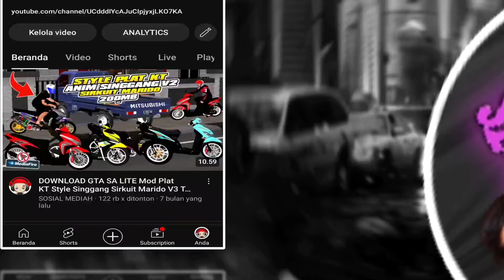GTA SA LITE FUL MOD Campuran Surex Herex, Tiger Proper,CB GL & Metic Liaran 2024 Offline Di Android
Nah pada kali ini gua mau Kasi tutorial nih pada Kalian semuah yaitu GTA SA LITE FUL MOD Campuran Surex Herex, Tiger Proper,CB GL & Metic Liaran 2024 Offline Di Android

Pastikan Kalian Nonton Dari Awal Hingga akhir Agar Kalian tau Gameplay Nya seperti apa Dan kalian Tau Juga Cara pasangannya

Nah Karena ada Pedoman Youtube Yang Tidak mengizinkan Konten Tutorial Jadi cara Pasangannya + link Download  saya pisahkan!!

🛑Penting!
Sangat Tidak Saya Sarankan Mengambil Part & Mod Dalam Modpack Terbesut!

Untuk  Credit & author mod Nya saya sediakan  di Link Blok

NOTE:GTA HANYA BISA DI MAINKAN DI ANDROID BUKAN GAME PC,LAPTOP DAN KOMPUTER!!

-My Device📲
•VIVO Z1 PRO
•RAM 6
•INTERNAL 162
•SNAPDRAGON 712

LINK DOWNLOAD NYA ADA DI PIN KOMENTAR!!
THE DOWNLOAD LINK IS IN THE COMMENT PIN!!

CATATAN:
•link Sudah menggunakan Mediafire
•size Sebelum di extrak 395mb
•size Setelah di extrak 1,28gb
•Full mod
•Size Kecil
•support all&os

Tambahan taq:
gta sa mod full herex jatim
gta sa full herex jatim
download gta sa mod motor drag full herex jatim
gta sa lite full mod herex jatim
gta sa lite full mod motor balap herex jatim
download gta mod full herex jatim
gta full herex
gta sa full herex
gta full herex helikopter
download gta sa lite full mod drag herex jatim terbaru
gta sa lite mod moge + matic hedon no pw